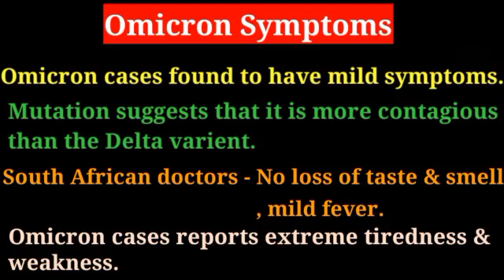ना तेज बुखार ना सर्दी तो फिर क्या है 'Omicron' के लक्षण ? क्यों है Delta Varient से अलग ? COVID-19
What are the Symptoms of 'Omicron' Varient of corona virus ?
How the Varient is different from Delta Varient ?
How it affects human body ?